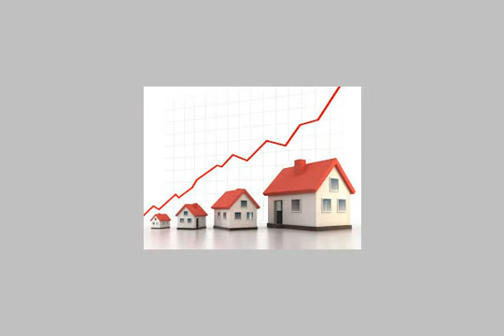Flat for rent in Dokki Cairo Real Estate - mlseg.com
- dokki - Egypt Real Estate |    Greater Cairo |    Dokki  |     Apartment For Rent